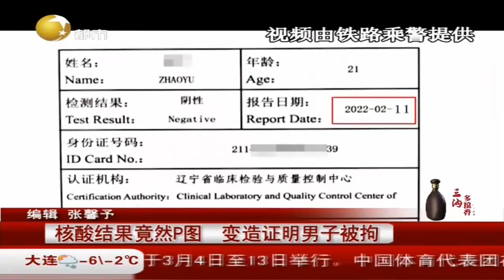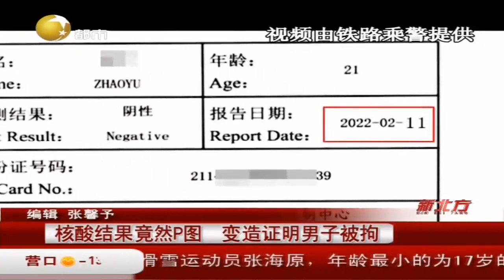核酸结果竟然P图，变造证明男子被拘